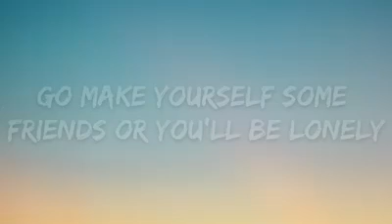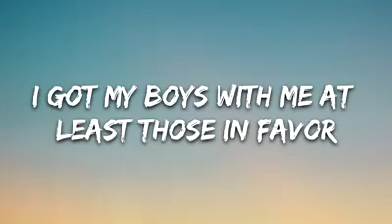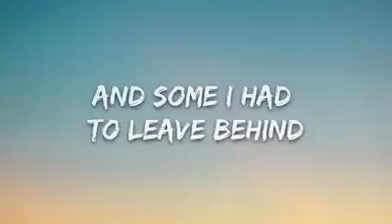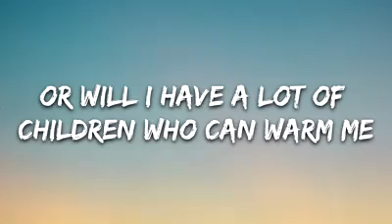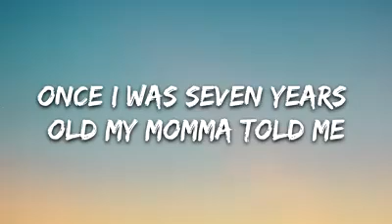7 YEARS –LUKAS GRAHAM